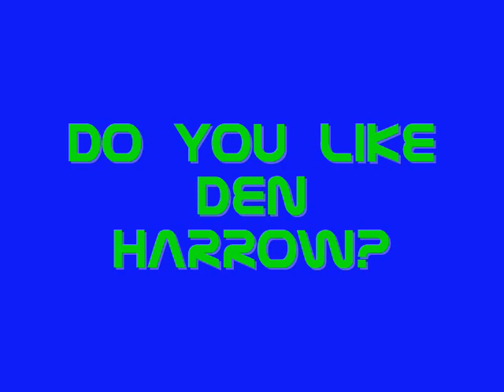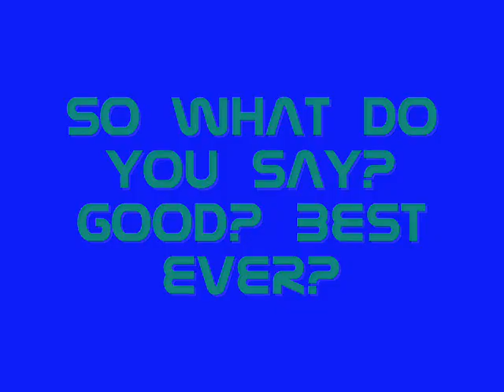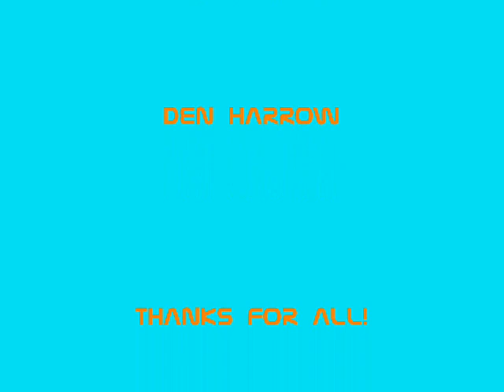Den Harrow Mad Desire Official Music Video (Italodisco 80')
A great song from the 80's! Thumbs up!